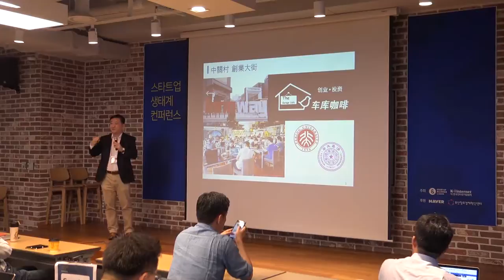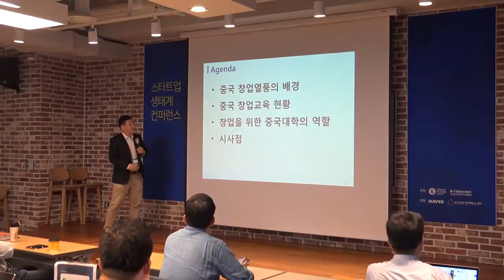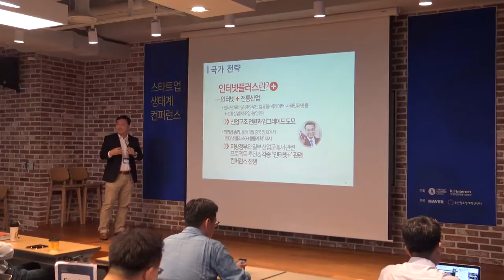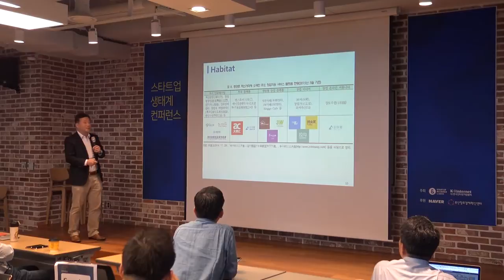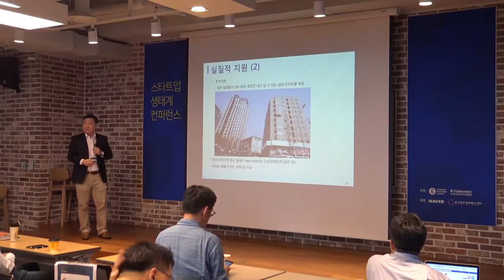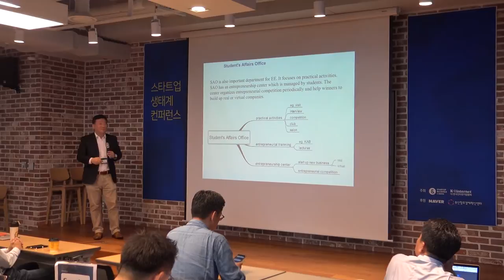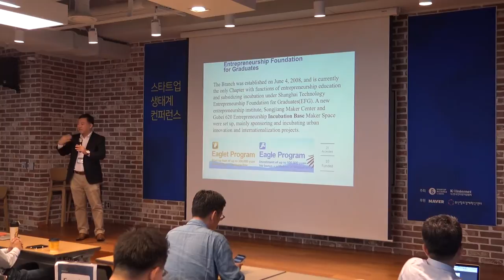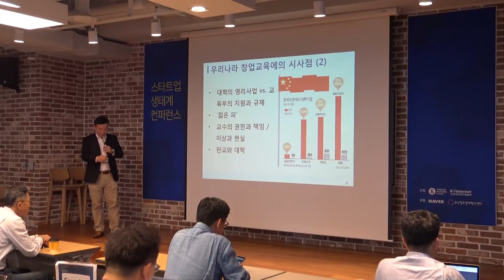2016 스타트업 생태계 컨퍼런스_전성민 가천대학교 교수